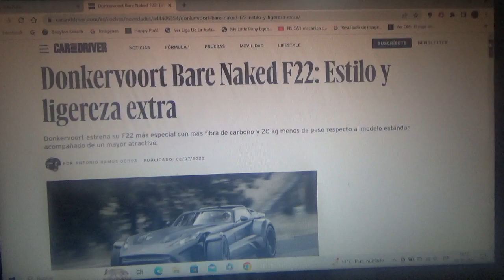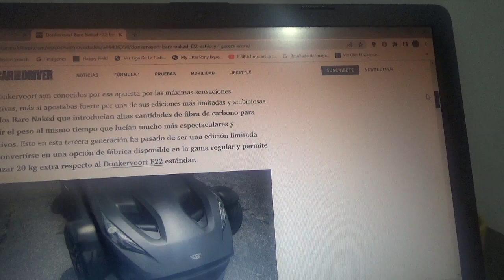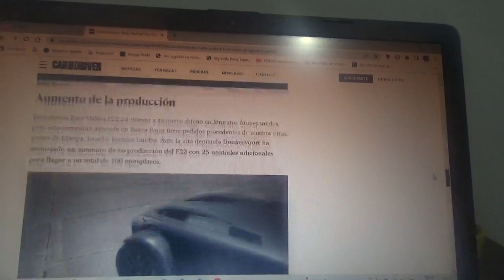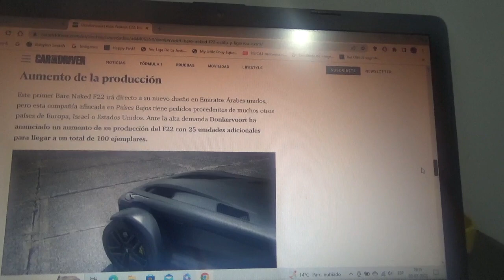Donkervoort Bare Naked F22 información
Aquí les explico sobre esta ultra limitada versión de este muy exclusivo superdeportivo holandés que ahora posee una carrocería hecha con fibra de carbono expuesta y 20 kg menos que el modelo original